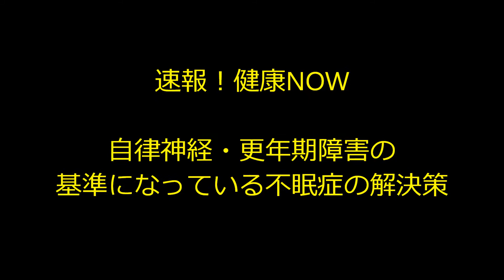自律神経・更年期障害の基準になっている不眠症の解決策| 整骨院 大坂 奈良 東京練馬